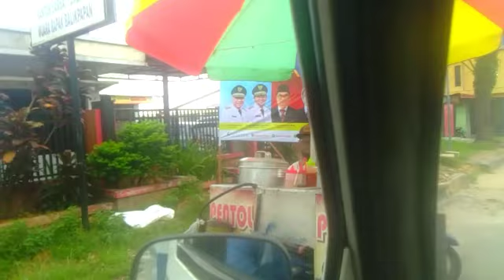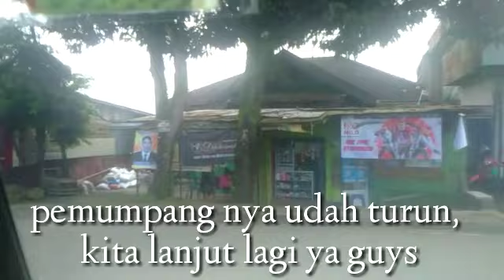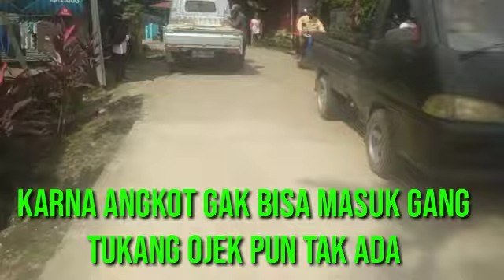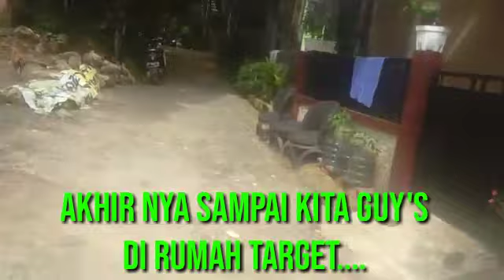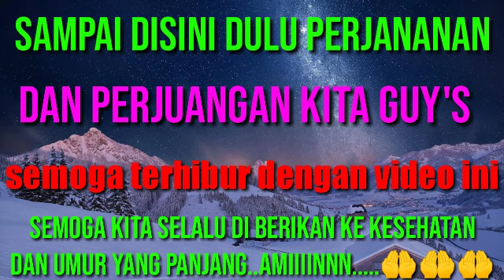BERJUANG UNTUK PUJAAN HATI...😘😘😘😘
peejalanan jauh dan panas. dari jln jendral sudirman ke kilo 11.
berjuang untuk sang pujaan hati.
akan indah pada waktu nya..
amiiinn...